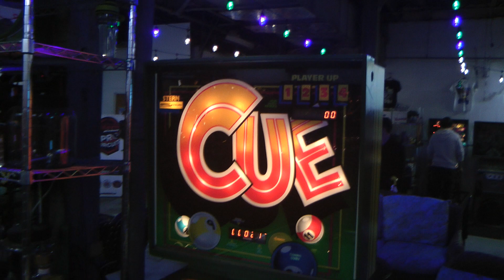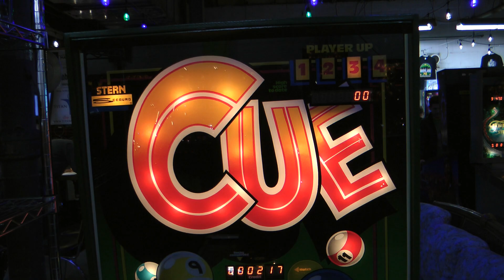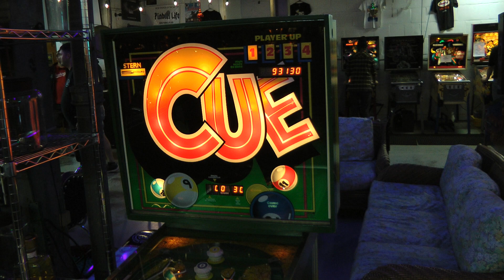Rare Game Series - Cue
Cue - 1982 Stern